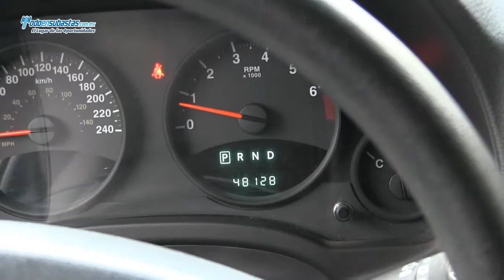JEEP Patriot FWD Automática A/A / 2010